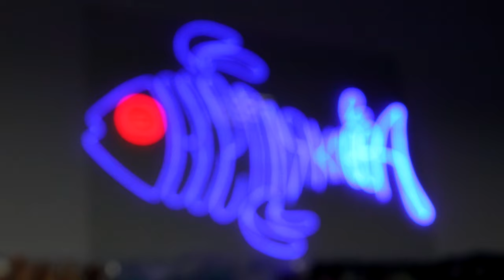Лучший монтаж "убийцы карася" / снасть на карася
Раскрываю секрет, как связать одну из самых эффективных снастей для лови карася и другой белой рыбы? Подробно рассказываю и показываю в этом видео. Уверен, что видео будет интересным для широкой аудитории рыбаков, от начинающих, до продвинутых. Как правильно крепить бусинку, как связать короткий поводок, какой использовать крючок, какую леску и шнур? Все элементы снасти очень важны, чтобы снасть получилась уловистой. Снасть получилась по принципу "Вертолёт" , которая не путается и очень эффективна.